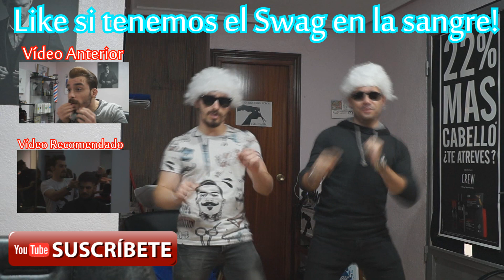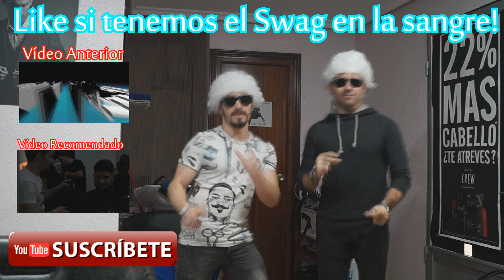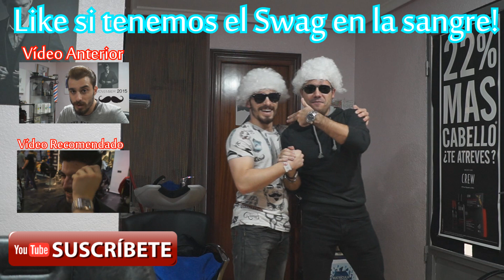Corte de pelo @ Ruben Gascó | Haircut | Barbero Mick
Un día cualquiera en Barbero Mick... Pues la liamos! Y de paso os enseño lo que hace en el escenario este crack de la orquesta Centauro!